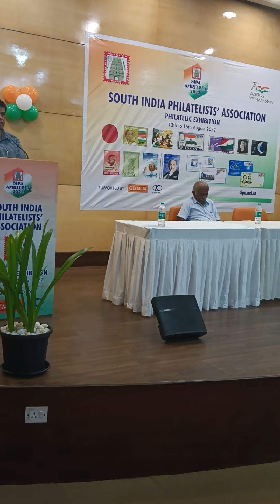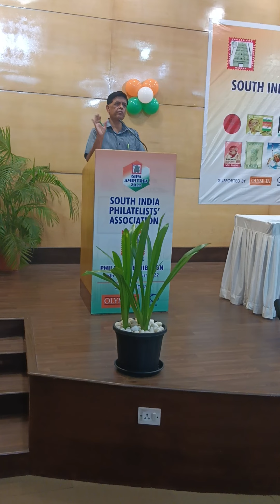SIPA AMRITPEX 2022 from 13-15 August2022 Dr.S.R.Ramanan, Retired Meteorologist,Chennai Chief Guest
SIPA south India Philatelist Association AMRITPEX 2022  from 13-15 August,  2022  @ Olympia Technology Park in Chennai.

  Dr S R Ramanan, Retired Meteorologist,  IMD,  Chennai who was the Chief Guest of the Function in final day. He is Philatelist .

He was disbursed medal to winners of Philatelist of this Philatelic exhibitions

by

stamp exhibitions